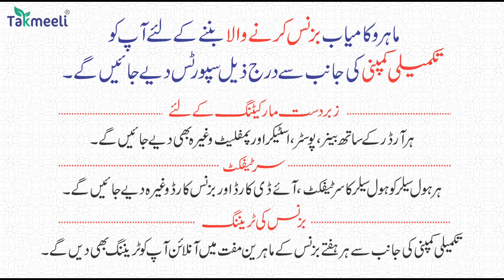Janaze ko Bhagwa Kafan Pehandia Imam Sahab Ne Janaza Padhane Se Inkar Kardia | Deoband ka fatwa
اگرآپ ہم سے رابطہ کرنا چاہتے ہیں تو میل کیجیے